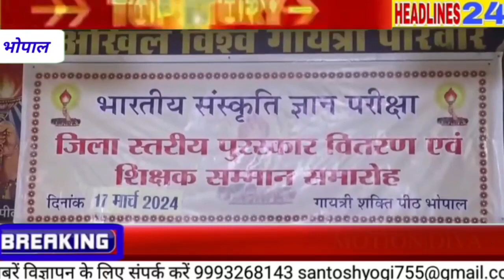*भारतीय संस्कृति ज्ञान प्रतियोगिता परीक्षा का जिला स्तरीय पुरस्कार वितरण एवं शिक्षक सम्मान*